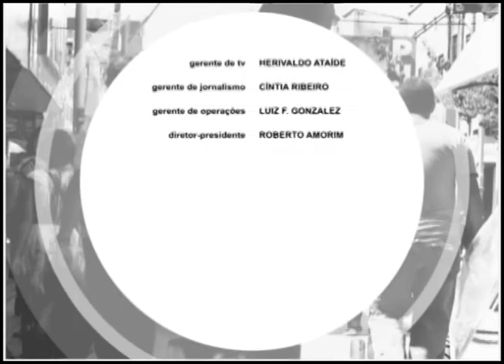Pauta Especial - Sedetur abre edital para participação na Feira Nacional do Artesanato (BL 2)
A Secretaria de Estado do Desenvolvimento Econômico e Turismo iniciou a seleção de oito artesãos ou entidades do estado interessados em participar da vigésima Feira Nacional do Artesanato, que será realizada em Belo Horizonte. Quem falou dos critérios para participar dessa seleção foi a superintendente de desenvolvimento regional da Sedetur, Gisele Mascarenhas.

Exibição: 26/09/2017
Entrevistado: Gisele Mascarenhas – superint. de Desenvolvimento Regional da Sedetur